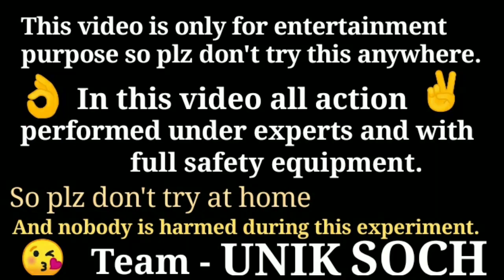Rocket boat | How to make a rocket boat | Bomb से boat कैसे चलाये।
Plz don't try this at home.
Nobody is harmed during this experiment

my Instagram I'd - yashyadav1437